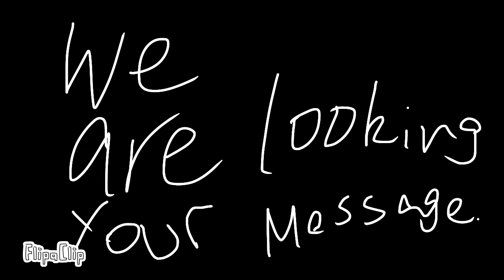introducing the new playlist… the request and the dares!